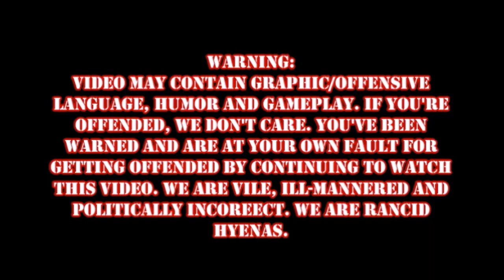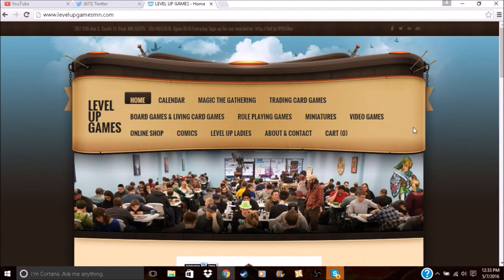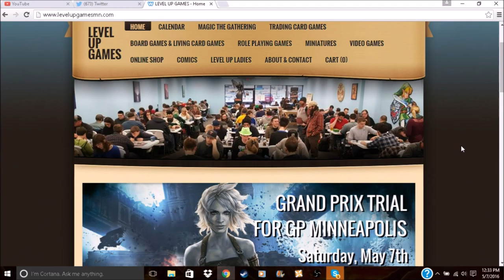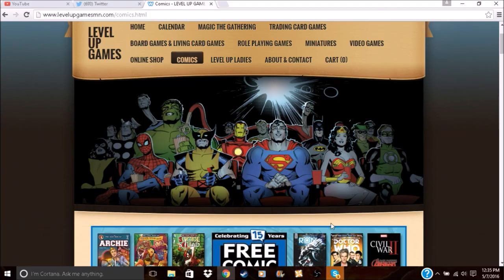Let's Play: Fur Fighters! Emichan V.S. IronPopcan (Discussing Real Shit)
Facebook.com/punchoutgaming